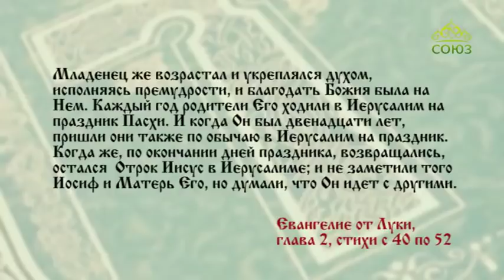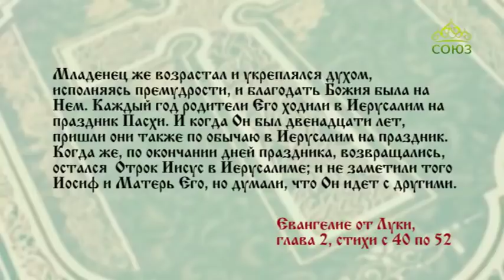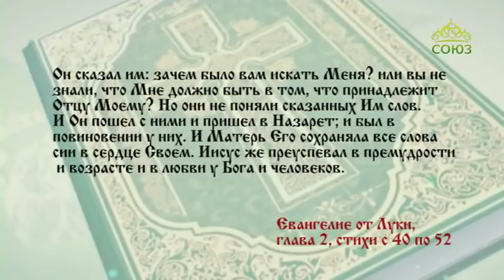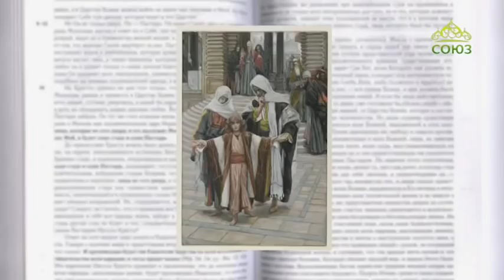Читаем Евангелие вместе с Церковью 29 марта 2019. Евангелие от Луки. Глава 2, ст.40-52.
Иисус же преуспевал в премудрости и возрасте и в любви у Бога и человеков.